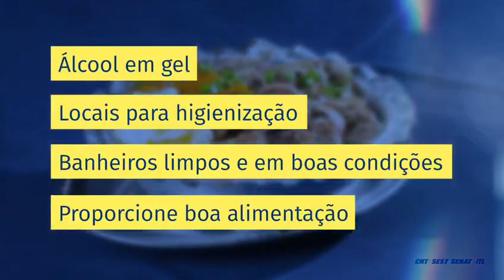O BRASIL NÃO PODE PARAR: abastecimento e empregos. Com responsabilidade e serenidade venceremos!